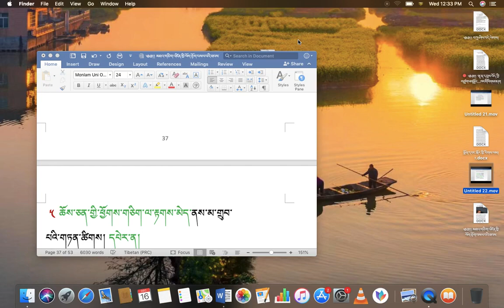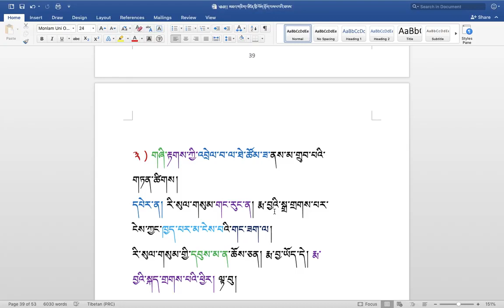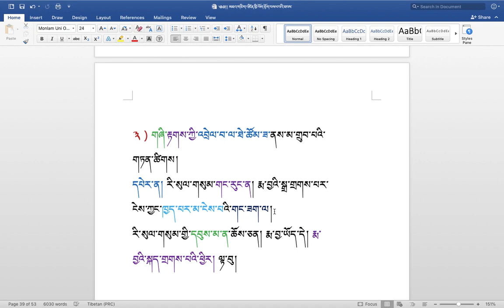རིགས་ལམ་སློབ་ཁྲིད། 239 རྟགས་ལྟར་སྣང་གི་སྐོར། ( ༢༢ ) DIALECTIC